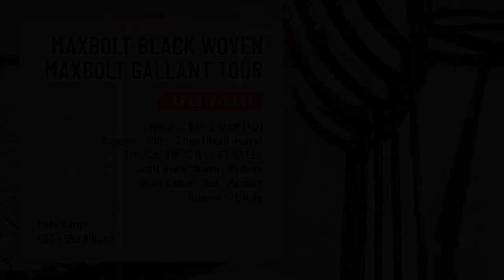8 Raket terlaris sepanjang masa, apa alasannya? Apakah karena murah atau enaknya dipake?